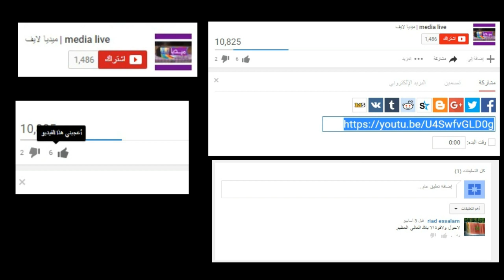حوادت مهرجان التبوريدا بالوما بعين حرودة نواحي المحمدية